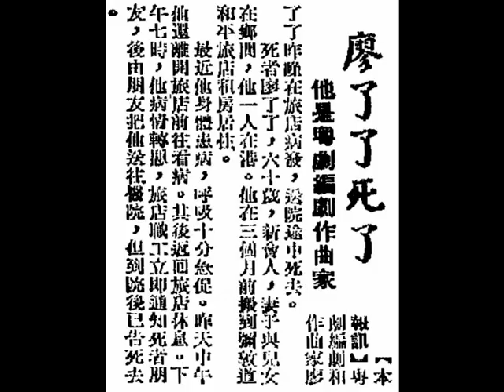廖了了《情僧偷到瀟湘館》，中華民國念二年艷情粵曲。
◎中華民國念一年（early 1932），廣府（Kwangtung province）省城（Canton）西關（Sai Kwan）十八甫路（Howqua Street）『普威藥房』，專辦環球馳名藥品，兼辦大帮留聲唱片批發。上海（Shanghai）『百代唱片』第六期（6th production in early 1932）目錄：
（壹）白駒榮、李雪芳《 庭階燦爛櫻花落》，兩張；
（貳）薛覺先、羅慕蘭《粉面十三郎》，兩張；
（叁）新馬師曾、梁淑卿《慈母多敗兒》，一張；
（肆）廖了了《情僧偷到瀟湘館》，一張；
（伍）李雪芳《大石蒲頭之絳珠宮》，一張；
（陸）白玉堂、呂文成《雷峰塔》，兩張；
（柒）白駒榮、呂文成《東坡戲妹》，一張；
（捌）何大傻 、瑞華《老婆添丁》，兩張；
（玖）李瑞清、瑞華《愛郎偏斬纜》，兩張；
（拾）陳皮、倩影儂《風流陣》，一張；
（拾壹）靚雪秋、倩影儂、廖了了《古井貂蟬》，兩張；
（拾貳）廖了了、關影憐《呷醋第一人》，兩張；
（拾叁）陳恭鸞、黃碧霞《指水盟心心欲軟》，一張 ；
（拾肆）譚秉庸、鍾卓芳《大粒煙從軍》，一張；
（拾伍）白玉堂、謝醒儂《鐵面惜甘羅》，一張；
（拾陸）少新權、梁淑卿《玉簪記》，兩張；
（拾柒）薛覺先《海角尋香》，兩張；
（拾捌）音樂唱片：《太平天》、《賽龍奪錦》；
（拾玖）陳皮、羅慕蘭《食貓麵》，一張；
（貳拾）唐雪卿《長相思》，兩張；
（貳拾壹）靚雪秋、關影憐《冇膽趙子龍》，一張。

◎廖了了（Mr. Liu Liu Liu）原係粵曲知名之士，他乃粵曲《情僧偷到瀟湘館》的原唱者，此曲由「最懶人（區漢扶）」編撰，中華民國念二年經『百代公司』灌錄成留聲唱片，唱至街知巷聞。和平後，開戲師爺為馮志芬替『非凡響劇團』編撰粵劇《寶玉哭瀟湘》時，何非凡找廖了了教授他唱其名曲《情僧偷到瀟湘館》，並把此曲安排在《寶玉逃禪》一幕為主題曲，結果大受顧曲周郎歡迎，在省城連續公演幾百場頂槓，遂索性把劇名從《寶玉哭瀟湘》，改為《情僧偷到瀟湘館》。
    廖了了曾經兩度，分別在中華民國四十五年（August to December, 1956, stayed for 5 months），隨何非凡、南紅；中華民國四十八年四月（April, 1956），隨何非凡、陳好逑、歐陽儉、白龍珠、艷群芳等，南下南洋（暹羅、馬來亞、石叻、安南等各大小埠頭）鬻曲獻技，擔任何非凡的私人秘書及舞臺監督。

◎中華民國廿二年十一月十六日，星期四（16th November, 1933, Thursday）
石叻（Singapore）『五洲大藥房（Eng Chow Pharmacy）』鼓吹救國之唱片又有辦到。
（壹）《蔡廷楷燦爛櫻花落》二隻，李雪芳、白駒榮；
（貳）《黃龍痛飲》二隻，李雪芳、白玉堂；
（叁）《情儈偷到瀟湘館》一隻，廖了了；
（肆）《相思盒》一隻，薛覺先；
（伍）《快活冤家》一隻，薛覺先；
（陸）《難中緣》二隻，少新權、徐柳仙；
（陸）《少年發達》一隻，新馬師曾。
上列唱片每隻壹元（one Singapore dollar for a gramophone record），寄費貴客自理，唱片出門恕不退換。

（壹）中華民國五十八年十月十三日，星期一（13th October, 1969, Monday），香港《工商日報》，第五頁（page 5）。
粵劇老編劇家，廖了了昨病逝。
【本報訊】一名粵劇（Cantonese opera）編劇及作曲家（dramatist and music composer），昨
晚（last night on 12th October, 1969, Sunday）在九龍一旅店（a guest house in Kowloon）內病倒，報警被送醫院後，不久即不治逝世。
    死者名廖了了（Mr. Liu Liu Liu），六十歲（60 years old），為本港（Hong Kong）『八和會館（The Chinese Artists Association）』會員（member），曾為本港粵劇界編劇及作曲，死時單身寄居於九龍（Kowloon）彌敦道（Nathan Road）三百四十五號二樓『和平旅店』，其妻兒等現留於大陸。
    據悉：死者身體本已不甚佳，並且抱病多時，搬入上址旅館居住衹三個月左右，於昨日下午曾往看醫生，稍後回旅館即有辛苦之呻吟聲傳於室外，該旅店伙記（waiter）聞聲入內詢問，知其病發，立刻致電報警，警方聞訊後到場，將他送院，但於送抵醫院不久後，即返魄乏術，不治逝世。

（貳）中華民國五十八年十月十三日，星期一（13th October, 1969, Monday），香港《華僑日報》，第二張；第三頁，本港新聞3。
粵劇作曲家 廖了了 逝世。
（特訊）粵劇（Cantonese opera）編劇家（dramatist）及作曲家（music composer）廖了了（Mr. Liu Liu Liu），昨晚（last night on 12th October, 1969, Sunday）在彌敦道（Nathan Road）三四五號『和平旅店』居所中病勢垂危，送醫院後殞命。
    廖了了現年已六十多歲，其家人在大陸鄉間，因此，他孑然一身在港，大約在三個多月前，在油麻地（Yau Ma Tei）彌敦道（Nathan Road）『和平旅店』獨自一人闢二零七號室（room 207）居住，近日年老多病，昨日中午（at noon on 12th October, 1969, Sunday）且獨自一人睇醫生，其後返回旅店，至晚上十時許（around 10:00 p.m. on 12th October, 1969, Sunday），突感氣促，旅店管理人代為通知廖氏一友人，其友趕到送入醫院，廖氏卒告不治。（合眾新聞社）

（叁）中華民國五十八年十月十三日，星期一（13th October, 1969, Monday），香港《大公報》，第二張；第五版。
廖了了死了！他是粵劇編劇作曲家。
【本報訊】粵劇（Cantonese opera）編劇和作曲家（（dramatist and music composer）廖了了（Mr. Liu Liu Liu）昨晚（last night on 12th October, 1969, Sunday）在旅店病發，送院途中死去。
    死者廖了了，六十歲，新會人（ancestral home in San Wui county, Kwangtung province），妻子與兒女在鄉間，他一人在港。他在三個月前搬到彌敦道（Nathan Road）『和平旅店』租房居住。
    最近他身體患病，呼吸十分急促。昨天中午（at noon on 12th October, 1969, Sunday）他還離開旅店前往看病。其後返回旅店休息。下午七時（around 7:00 p.m. on 12th October, 1969, Sunday），他病情轉惡，旅店職工立即通知死者朋友，後由朋友把他送往醫院，但到院後已告死去。

（肆）中華民國五十八年十月十四日，星期二（14th October, 1969, Tuesday），石叻（Singapore）《南洋商報》，第七頁（page 7）。
何非凡《情僧偷渡瀟湘館》作者、粤劇名作曲家，廖了了突病逝，港粤劇界籌組「治喪委會」。
〔十三日本報香港傳真特訊〕粵劇名音樂家兼作曲廖了了（Mr. Liu Liu Liu），昨夜（12th October, 1969, Sunday）因患急病被送往醫院，延至晚上八時不治（died at 8:00 p.m. on 12th October, 1969, Sunday）。
    香港粵劇界人士，昨夜已籌組「治喪委員會（funeral committee）」，辦理廖之後事。
    廖了了今年六十歲（60 years old in 1969），三個多月前，遷往彌敦道（Nathan Road）『和平旅店』二零七號房（room 207），由於年老多病，每天都要去看醫生，近日且頻頻氣喘。
    昨日下午七時（around 7:00 p.m. on 12th October, 1969, Sunday），他由外返家突感不適，乃由管房（housekeeper）報警召十字車（ambulance）將他送院。
    廖了了早年除作曲外，並擅長平喉，所灌唱片甚多。曾與另一著名音樂家，錢大叔（錢廣仁）合辦『新月留聲機唱片公司（The New Moon Gramophone and Record Company）』（Shanghai, Hong Kong and Canton），何非凡之成名作《情僧偷渡瀟湘館》，亦係出自廖之手筆（remark: it is wrong, Mr. Liu Liu Liu is the original performer (原唱者), the song was music and lyrics by Mr. Au Hon Fu (區漢扶)）。

（伍）中華民國五十八年十月十六日，星期四（16th October, 1969, Thursday），香港《工商日報》，第七頁（page 7）。
廖了了病逝，明日舉殯。
【本報訊】歌劇界名宿廖了了（Mr. Liu Liu Liu），在本月十二日下午十時半（around 10:30 p.m. on 12th October, 1969, Sunday），病逝『伊利伯醫院（Queen Elizabeth Hospital, QE）』。廖君生前對戲劇事業頗有頁獻，今遽逝世，由留港親友為其料理身後事，遺體移『九龍殯儀館（Kowloon Funeral Parlour）』（at 1A Maple Street, Tai Kok Tsui, Kowloon）治喪，並定明日上午十一時大殮；十二時出殯。

◎上海『百代公司』留聲唱片（gramophone record），粵曲《情僧偷到瀟湘館》，中華民國念二年， 「最懶人」 區漢扶撰曲（music and lyrics by Mr. Au Hon Fu）；廖了了獨唱（sung by Mr. Liu Liu Liu (廖了了), the original performer）。
頭段（verse one on side A of disc 50231a）：
（中板）今晚寶玉逃禪偷復返，薦別南中歸葬，嗰位薄命紅顏。可嘆天下嘅盛筵就無有不散，您睇零星落索，惟見那月兒灣，衹剩樓臺，佢空淒慘，獨留聲影，走出霧鬢風鬟。
（小曲《打掃街》中段與末段）環佩聲珊珊，玉影去復過，想思我不慣。哎吔，姻緣莫當閒，遙望着，這…這…這邊，不明不白，步呀催轉灣，灣…灣…灣…灣…。
貳段（verse two on side B of disc 50231b）：
（小曲《打掃街》中段與末段）長夜漫漫。
（二簧慢板）恨緣慳。
（序）瀟湘姻緣被鳳姐推翻，終成幻。我難開口；妳亦難，至累我鴛鴦分散，分散，瞬息風流，妹妳別麈寰，魂散。（序）
（二簧慢板）到今宵，偷偷嚟祭妳沉香靈柩，不料門鎖重關。
（反線士工中板）呢個賈寶玉，與妳顰卿相交，可誓天日，情非泛泛。我敢話與天地相終始，又不是等閒呀。『絳芸軒』雖有寶釵姐姐，我都共佢如同冰炭呀。到今宵呀，妳寶哥哥受了詭計呀、神奸呀！
（快士工正線滾花）妹妹呀，妳在離恨天宮要多食啖胡麻飯呀。待等西天成佛，不致見妹妳瘦骨珊珊呀。